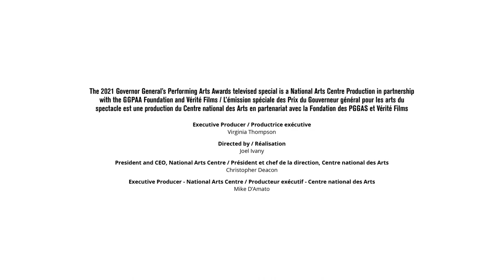Tantoo Cardinal speaks about her GGPAA | Tantoo Cardinal parle de recevoir un PGGAS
Tantoo Cardinal, film, television and stage actor and activist gave a speech filmed at the Winnipeg Art Gallery in Winnipeg, Manitoba after viewing tributes in her honour as a laureate of the 2021 Governor General’s Performing Arts Awards’ Lifetime Artistic Achievement Award. The televised special honouring 2021 GGPAA laureates aired on CBC and CBC Gem on November 26, 2021.

Tantoo Cardinal, la comédienne de cinéma, de télévision et de théâtre, et militante, a prononcé un discours enregistré à la Winnipeg Art Gallery, à Winnipeg, au Manitoba après avoir pris connaissance des hommages qui lui ont été rendus en tant que lauréate des Prix du Gouverneur général pour les arts du spectacle. L'émission spéciale télévisée rendant hommage aux lauréats des PGGAS 2021 a été diffusée sur ICI Télé et ICI TOU.TV le 26 novembre 2021.